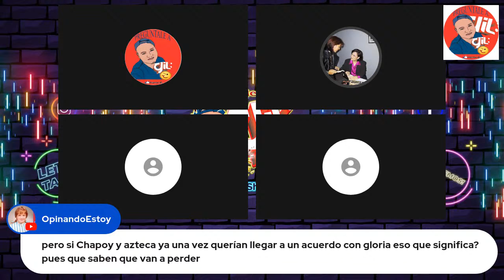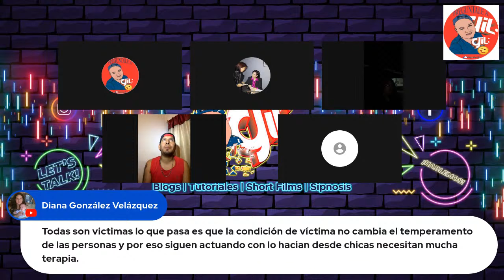La Organización De Karla - Amedrenta a Liliana ? Gloria Trevi No Estás Sola.